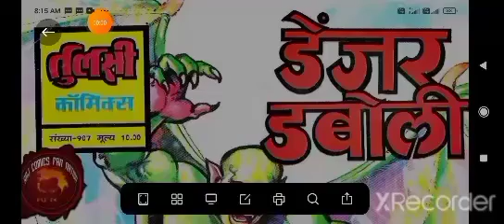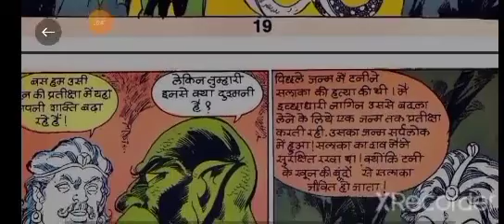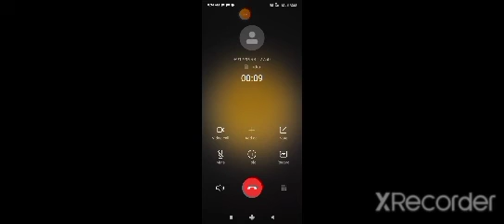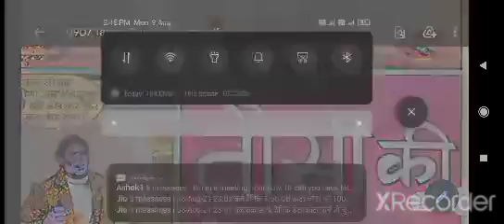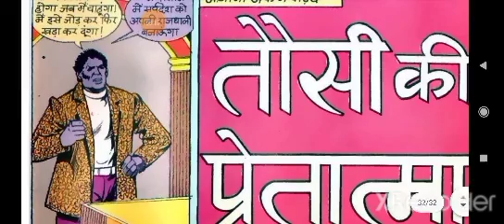Denger Daboli @Prashant_Comics#tausi#ᴛᴜʟꜱɪ ᴄᴏᴍɪᴄꜱ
Denger Daboli ‎@PRASHANT RAJAN
Denger Daboli @PRASHANT RAJAN tausi ᴛᴜʟꜱɪ ᴄᴏᴍɪᴄꜱ